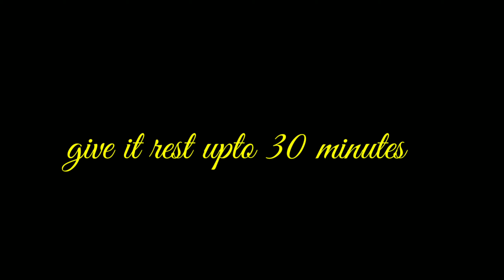CHEESY PARATHA RAMZAN SPECIAL BY :ALL ROUNDER GIRL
Asalam Alikum.
Today i make sehri special amazing simple recipe of cheesy paratha must try at your kitchen.
Ingredience..
1.5 cup All purpose flour.
1/2 cup plain flour(Atta).
2 tbspn oil.
Qtr tspn salt.
1 glass Luke warm water.
50gm Cheddar cheese.
Oil for fry..
This easy and simple paratha just need 4 simple steps.
Step1 . Take a bowl and add all all purpose flour , plain flour, oil,salt,and need with luke warm water .

Step 2 make roun balls and give it rest upto 10-15 min .
Step 3 roll it thinly and wrap as shown above. Add cheese at the center of paratha wrap it completely.
Step 4 shallow fry paratha at low to medium flame until crispy and serve.😋
Keep supporting